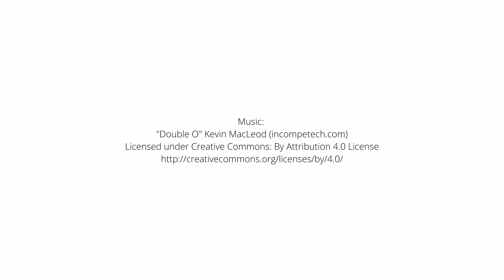115 Sekunden Markthalle Stuttgart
Kleiner Teilrundgang in der Markthalle Stuttgart mit einer gopro 360° Kamera zum neugierig machen. stuttgartcity stuttgart Markthalle markthallestuttgart #0711